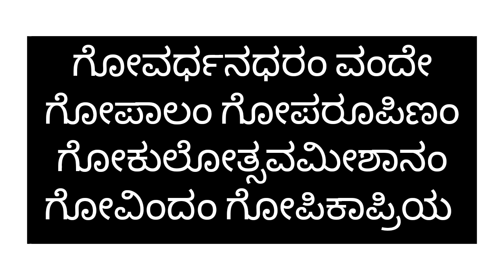ಅಧಿಕಮಾಸದಲ್ಲಿ ಹೆಚ್ಚಿನಫಲ ಸಿಗಲು ಪೂಜೆ ಮಾಡುತ್ತಾ ಈ ಸ್ತೋತ್ರ ಹೇಳಿ ತುಳಸಿಅರ್ಪಿಸಿ ಸಾಕು ಕಷ್ಟಗಳಿಂದ ಮುಕ್ತಿಸಿಗುತ್ತೆ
ಅಧಿಕಮಾಸದಲ್ಲಿ ಹೆಚ್ಚಿನಫಲ ಸಿಗಲು ಪೂಜೆ ಮಾಡುತ್ತಾ ಯಾವ ಸ್ತೋತ್ರ ಹೇಳಬೇಕು ಅನ್ನುವ ಮಾಹಿತಿ ಕೊಡಲಾಗಿದೆ